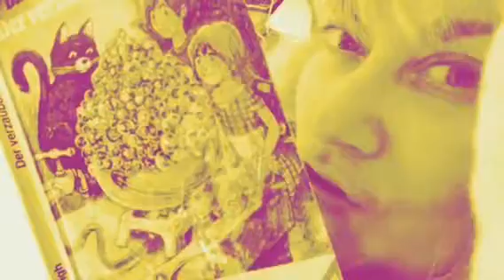Der verzauberte Kater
Eine fantastisch- mysteriöse Geschichte